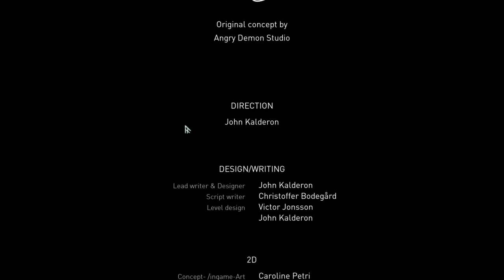Apsulov: End of Gods Final Bölümü, Türkçe Altyazılı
Banka havalesi için: TR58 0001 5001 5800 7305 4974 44
 Silkroad online, League Of Legends ve daha türlü türlü oyunların yayınını bulacağınız kanalıma hoş geldiniz.
Facebook kanal adı: Tevegamers İnstagram

Videoları 1-5 puan aralığında değerlendirerek olumlu eleştiriler yaparsanız kendimi geliştirmeme yardımcı olmuş olursunuz.